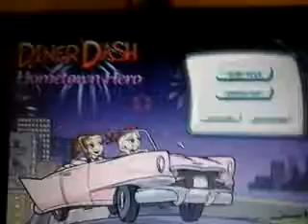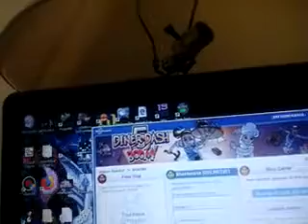Diner dash hometown hero episode 8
Humped on